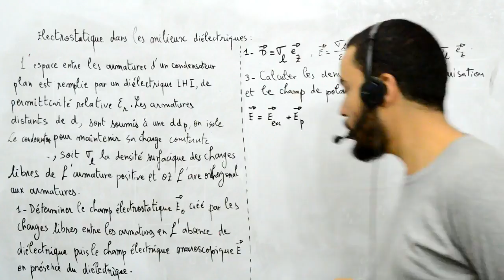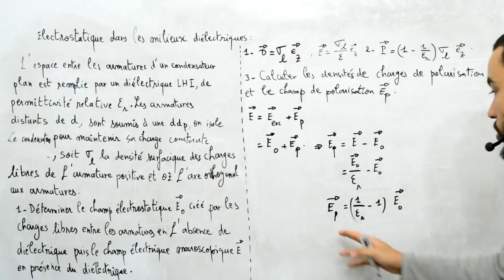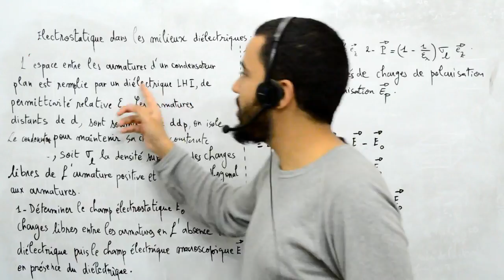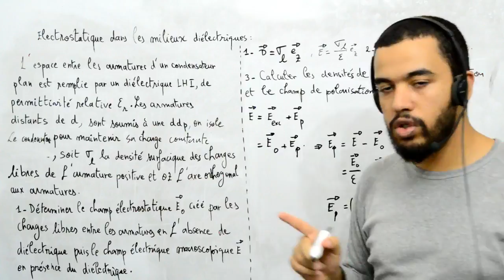Milieux diélectriques exerices, 6